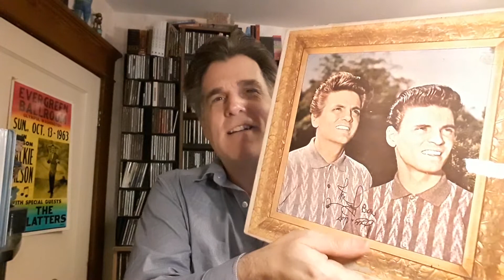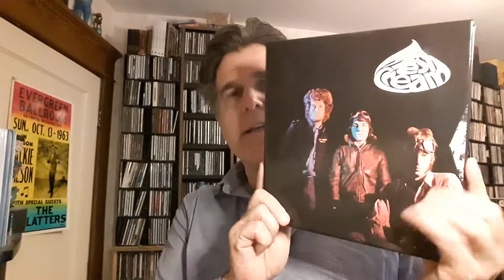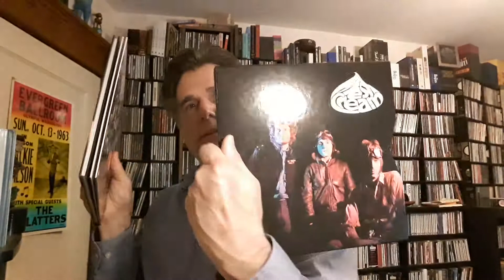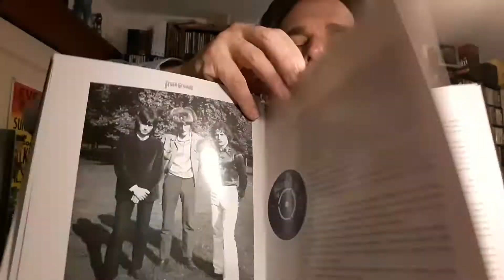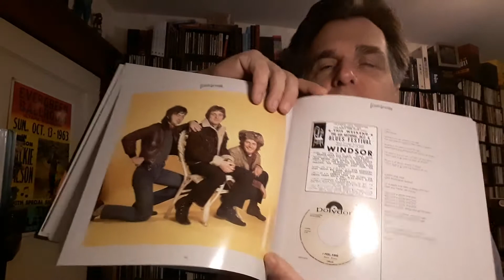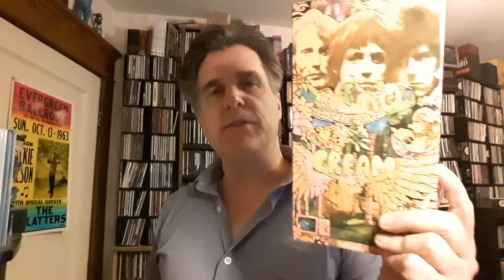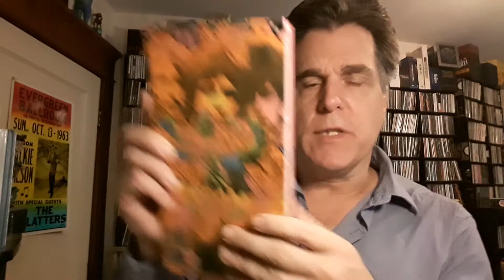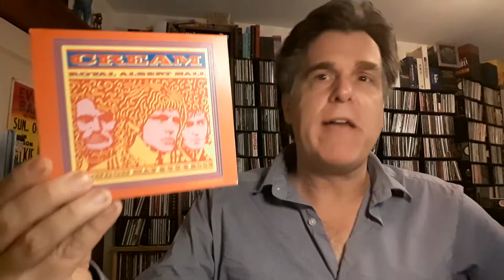vinyl Happy Thanksgiving Weekend from Canada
A recent find and a few things to be thankful for.